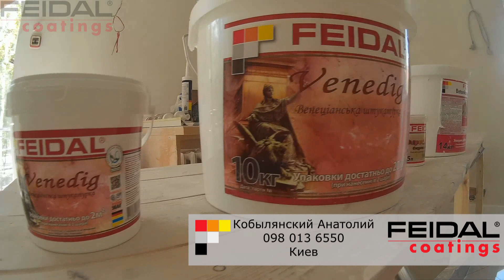Как смотрится потолок под венецианской штукатуркой FEIDAL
Мастер Кобылянски Анатолий
Киев